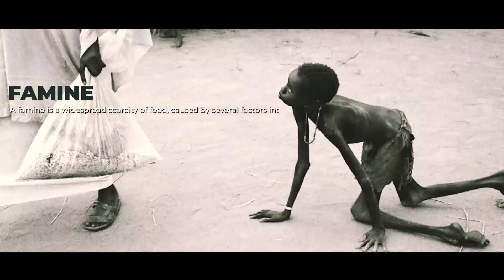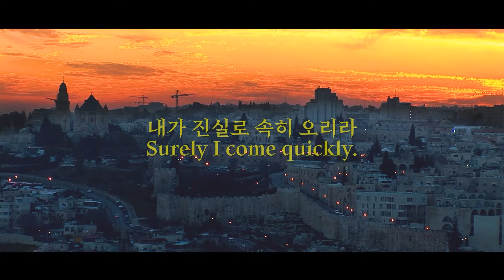말씀의 가치를 높여 가도록 이끌어 가시는 하나님 이끌려 가는 나